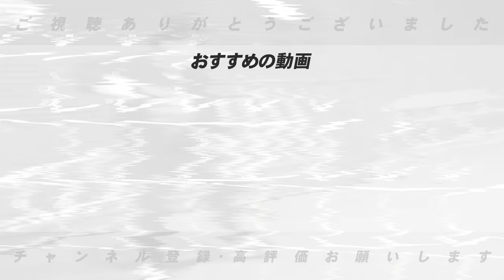【開幕オーダー予想】広島の4番は末包に任せたい！西川の穴は〇〇を抜擢！ロッテは中村奨吾をサードで起用！開幕オーダーについて語ります！【広島・ロッテ編】